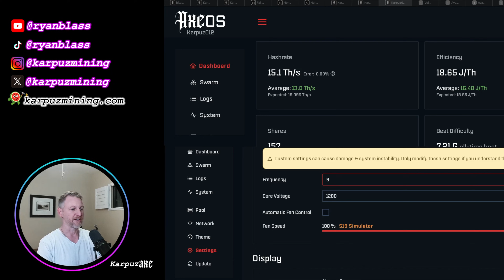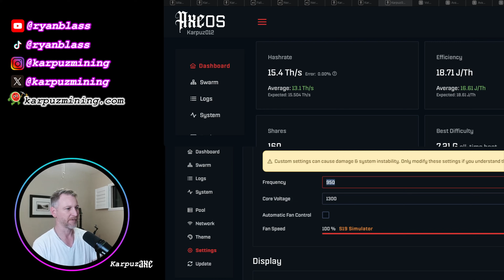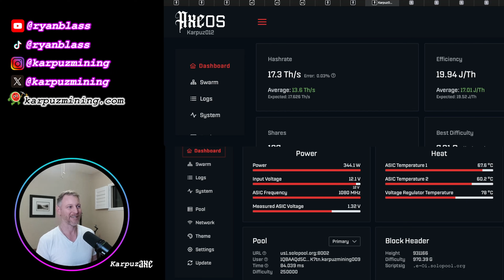OVERCLOCKING the Zyber 8G - TinyChipHub's 8-Chip Solo Bitcoin Miner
The Zyber 8G from TinyChipHub is one of my favorite desktop miners of all time. It was number two on our list of best home miners, taking second place only to the power-hungry Avalon Q. But I love the Zyber 8G, and I've always known it was capable of far more than what the default settings offer. So today, I'm risking destroying my Zyber 8G to push it to the absolute max, so we can find out what it's truly capable of.